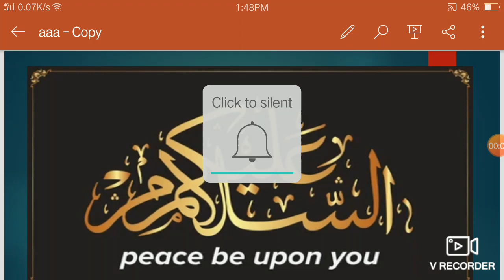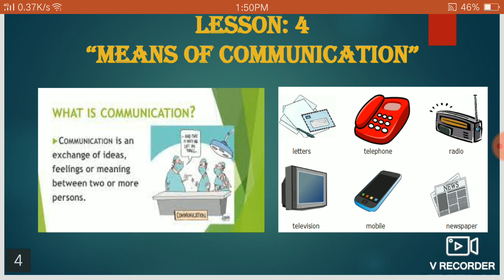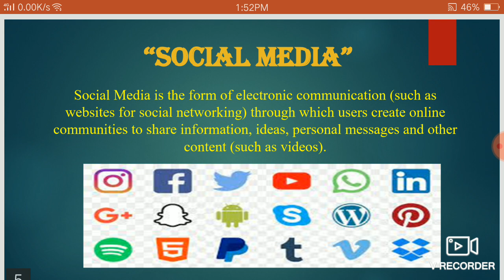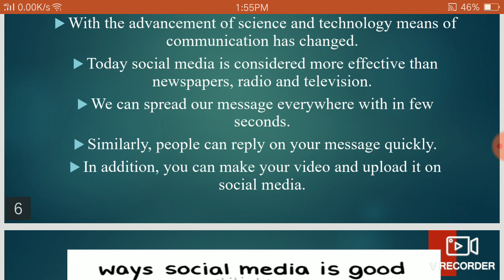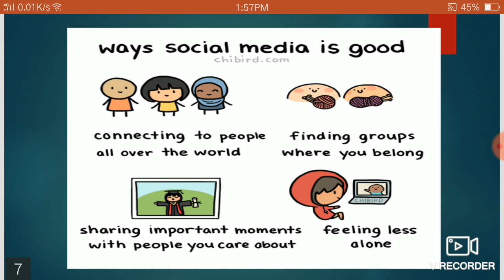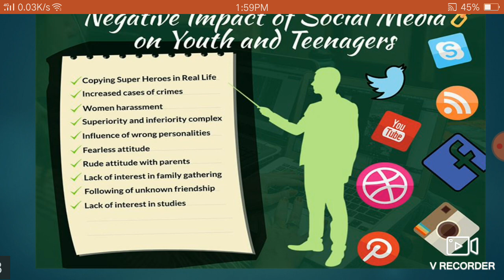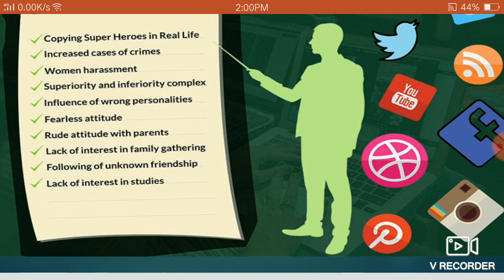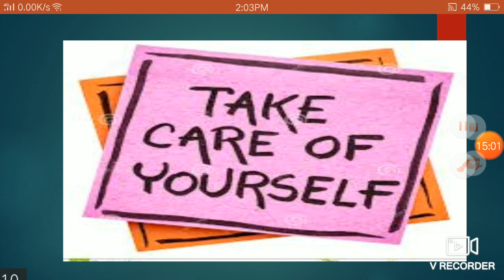Class 5. SSt, Lecture 10, May 20, 2021